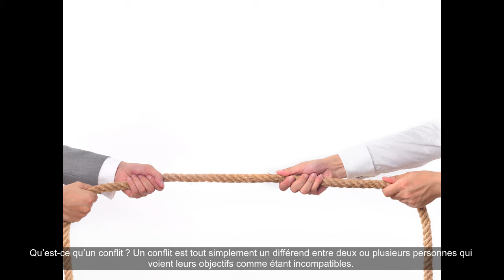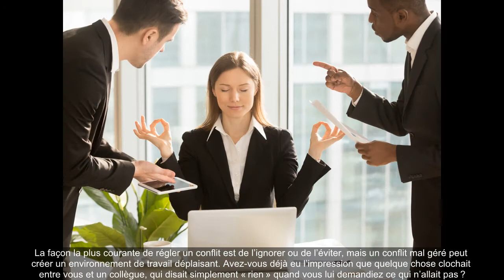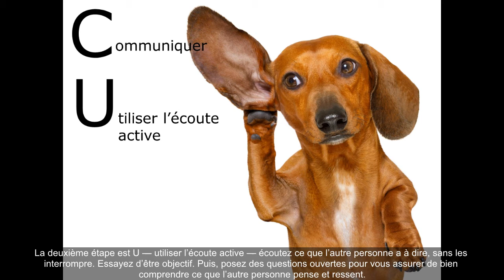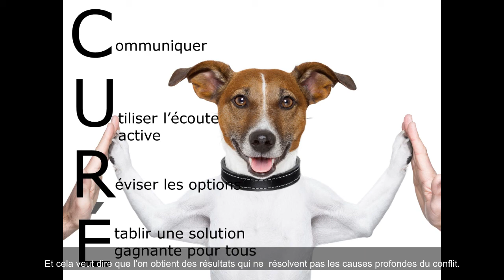La résolution de conflits